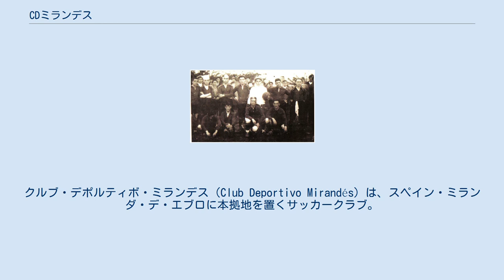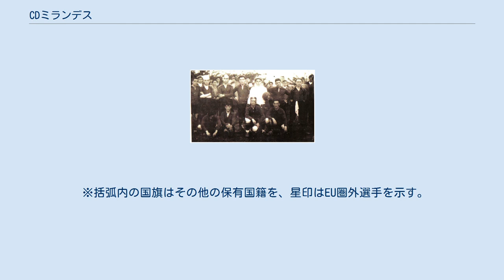CDミランデス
クルブ・デポルティボ・ミランデス（Club Deportivo Mirandés）は、スペイン・ミランダ・デ・エブロに本拠地を置くサッカークラブ。
1927年5月3日設立。
6,000人収容のエスタディオ・アンドゥーバをホームスタジアムとする。
2019-20シーズンはラ・リーガのセグンダ・ディビシオン（2部）に所属している。
 創設時の選手 CDミランデスの起源は20世紀まで遡ることができるが、1917年創設のEDミランデス、1919年創設のSCミランデス、1919年創設のデポルティーボSC、1922年創設のミランダUCなどが直接の前身であるとされる。
CDミランデスは1927年5月3日に設立され、6月4日のSaint John of the Mountain Festivalにおいてアラバーラと初試合を行って1-0で勝利した。
1944年から1977年まで、CDミランデスは3シーズンを地域リーグで過ごした他は完全にテルセーラ・ディビシオン（当時3部相当）に在籍し続けた。
1977年にセグンダ・ディビシオンB（現3部相当）が新設されると、CDミランデスはセグンダ・ディビシオンBに登録された。
1977-78シーズンから5シーズンの間セグンダ・ディビシオンBに在籍し、1977-78シーズンと1978-79シーズンの2度、セグンダ・ディビシオン（2部）昇格プレーオフに出場した。
1977-78シーズンのコパ・デル・レイではマリオ・ケンペスらを擁するバレンシアCFと対戦し、2-4で敗れた。
この時代には、後にレアル・マドリードに選手・監督の両方で在籍することになるミゲル・アンヘル・ポルトゥガルがCDミランデスでプレーしていた。
 1986年にはラ・リオハ州サッカー連盟の設立に加わった。
3年後の1988-89シーズンには23歳のフアン・マヌエル・リージョ監督を擁し、テルセーラ・ディビシオン（4部相当）で優勝してクラブ初のタイトルを獲得した。
その後はセグンダ・ディビシオンBとテルセーラ・ディビシオンを行き来し、時には地域リーグでプレーした。
2006-07シーズンと2007-08シーズンのレギュラーシーズンでは2シーズン連続で1位となったが、プレーオフで敗れて昇格はならなかった。
2008-09シーズンは2位だったが、プレーオフではヘレス・インドゥストリアルCFを2試合合計4-2で下し、3度目の正直でセグンダ・ディビシオンB昇格を果たした。
 2011-12シーズンは開幕から833分間失点を許さず、17節までシーズン無敗を継続した。
同シーズンのコパ・デル・レイではラウンド32でプリメーラ・ディビシオン（1部）のビジャレアルCFを倒すと、ラウンド16では同じくプリメーラ・ディビシオンのラシン・サンタンデールを、準々決勝ではやはりプリメーラ・ディビシオンのRCDエスパニョールを撃破し、準決勝に駒を進めた。
セグンダ・ディビシオンB所属のクラブが準決勝に到達するのは2001-02シーズンのUEフィゲラス以来であり、大会史上2度目の快挙だった。
クラブ史上初となるセグンダ昇格を達成、2012-13シーズンは15位、2013-14シーズンは本来降格となる19位だったがレアル・ムルシアが財政難で降格したために残留となった。
 2018-19シーズン、2年ぶりとなるセグンダ・ディビシオン復帰が決まった。
また、2部再挑戦のため、現役時代、アスレティック・ビルバオなどで活躍したアンドニ・イラオラを監督に置くことが決まった。